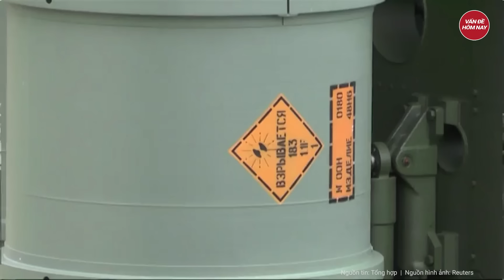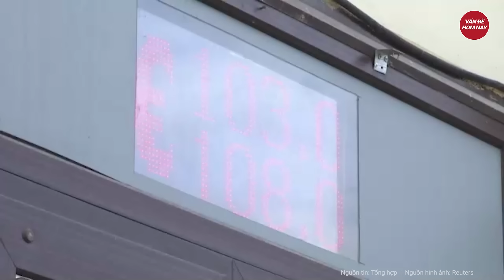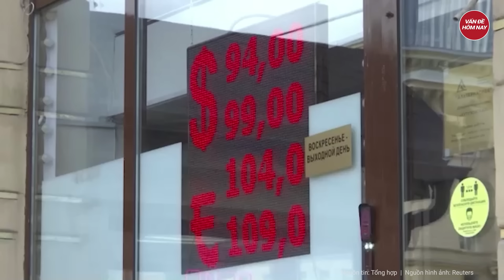Lầu Năm Góc tính “bỏ qua” Quốc hội, vét nốt ngân sách để cứu Ukraine trong thế khó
Nga Ukraine mới nhất | Lầu Năm Góc tính “bỏ qua” Quốc hội, vét nốt ngân sách để cứu Ukraine trong thế khó
Lầu Năm Góc đang cân nhắc xem có nên giải ngân khoản viện trợ quân sự cuối cùng để hỗ trợ Ukraine trong xung đột với Nga hay không giữa bối cảnh Quốc hội Mỹ chưa chắc đồng ý cấp thêm viện trợ bổ sung cho Kiev.